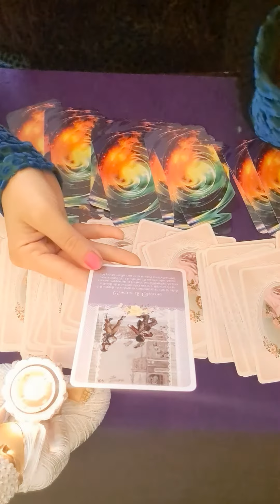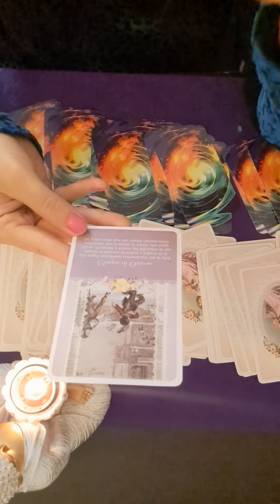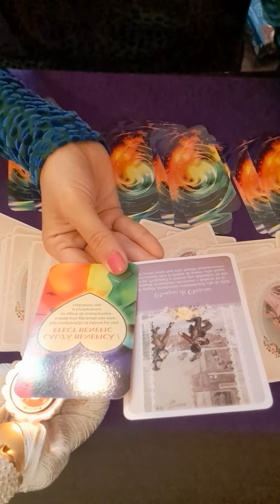💜 ZODIA PESTI 19 SEPTEMBRIE 2022 🌞🌞